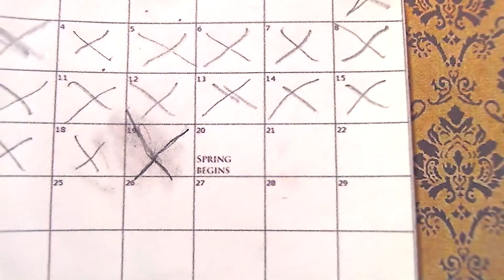Mr. Clay in "First Day Of Spring"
Watch Mr. Clay's reaction to the first day of Spring!